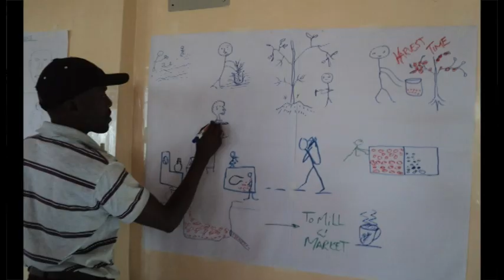Ugai Wa Migunda (Land Subdivision)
In February 2012, a team of coffee farmers in Nyeri (Kenya), took part in a participatory video project to identify and document sustainable land management practices through video, which could then be used to share knowledge locally, and potentially further afield. The final video, Ugai Wa Migunda (Land Subdivision), made by participants in Kenya is a drama based on their collective experiences of the issues surrounding land subdivision. In it a coffee farmer subdivides his land and gives his daughter a share, at his wife's insistence. The film includes interviews with a farmer who has given land to his daughter, and discussions between the participants who share their views on the processes and pressures of land subdivision.

The participants were selected by the organisers from two neighbouring coffee co-operatives. InsightShare facilitators helped the group to identify the main threats to farmers, and look at changes in the local environment and weather. They produced a video, which was subsequently made into 3 short videos: 'Climate Change', 'Land Management' and 'Land Subdivision'. The videos include many tips and techniques for agricultural practice, shown by collecting together the experiences and voices of numerous farmers in the two communities.

The other videos made by farmers from the Rumukia and Gikanda Coffee Co-operatives are:

This participatory video project was facilitated by InsightShare on behalf of Lorna Young Foundation and the Rumukia and Gikanda Coffee Co-operatives. It was initiated and funded by Comic Relief.

LEARN MORE...

Find out more about Comic Relief and its funding programmes